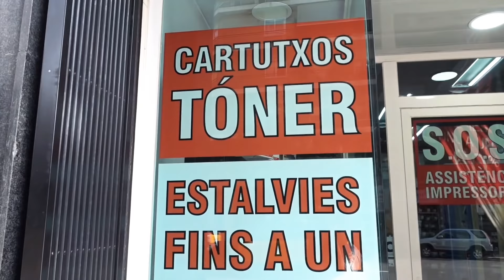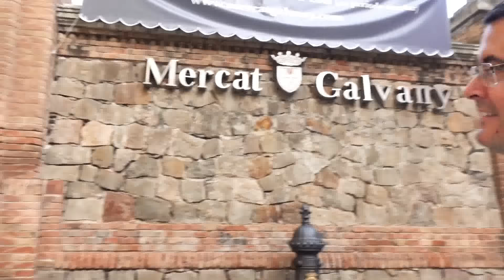BELANJA KEPASAR TRADISIONAL DI EROPA! BERSAMA SUAMI BULEKU 👱‍♂️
teman2 aku minta maaf mungkin aku salah nyenut nama ikan
Krn aku bener2 ngak begitu tau krn disini byk permintaan suruh ke pasar traditional dan aku tanya suami ikan apa itu di goglge tongkol
Jd ya maaf krn aku juga masih pemula
Blm begitu ngerti nama2 ikan atau apa jenis krn selama ini aku asal beli dan suami dan anak2 suka

Maaf sekiranya kurang berkenan 🙏🙏🙏

Belanja asyik di pasar tradisional
Dapat ikan,daging ,ayam ,jamur dll
Makasih buat semua teman yang telah menyuport chanel aku
Namaku yanti asli wong jawa blitar
Tinggal ndok barcelona spanyol